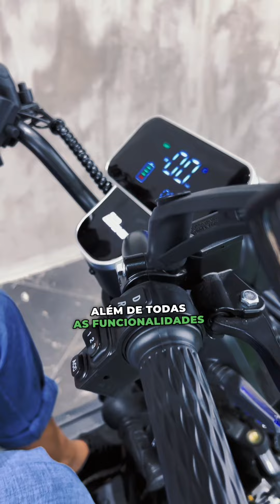Triciclo Elétrico ? Na MOWBIKE tem ! Motor 1.000w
Você chegou ao Canal da MOWBIKE Autopropelidos ,Bikes e Scooter eletricas .

Somos uma rede de lojas especializada em mobilidade elétrica com economia e praticidade .🔋

Contamos com lojas físicas para melhor lhe atender , mas também entregamos na sua casa para sua comodidade e conforto .

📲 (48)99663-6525